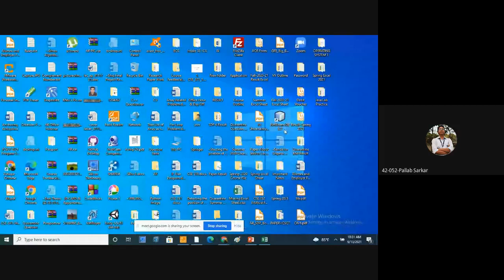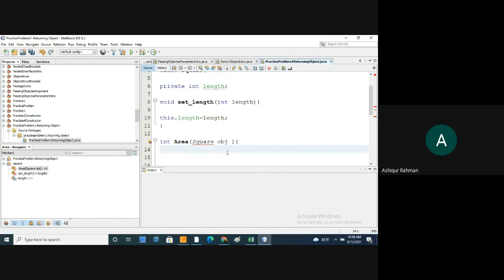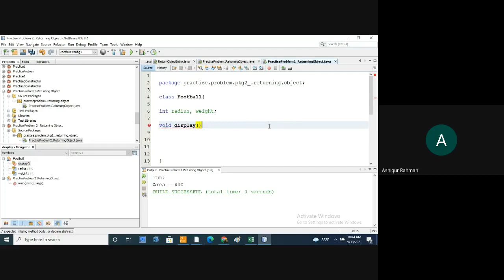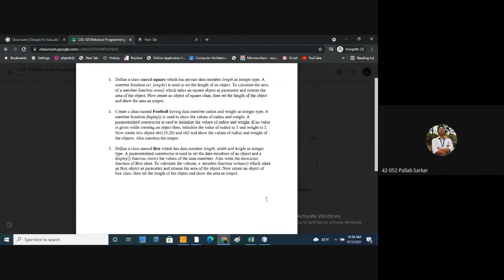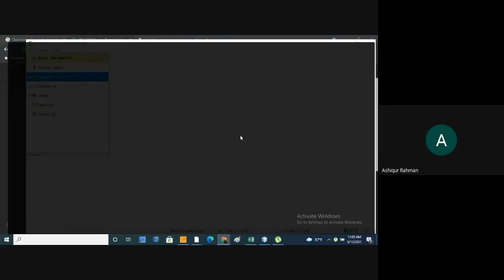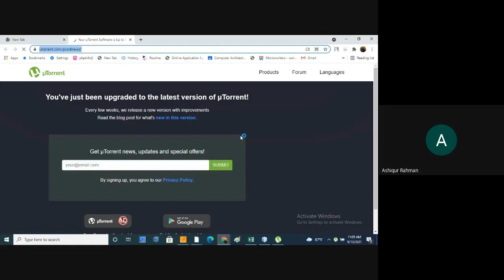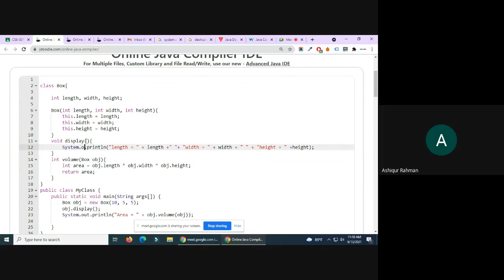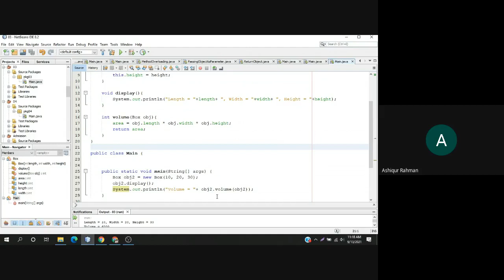6- pratice on returnong object